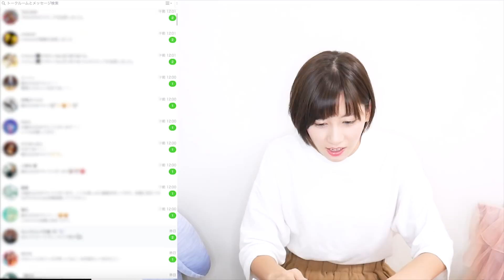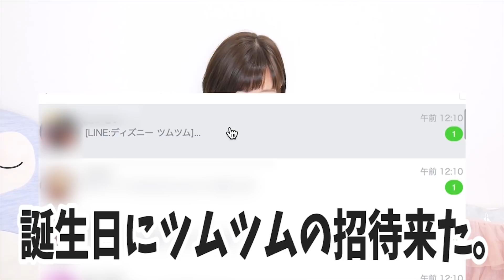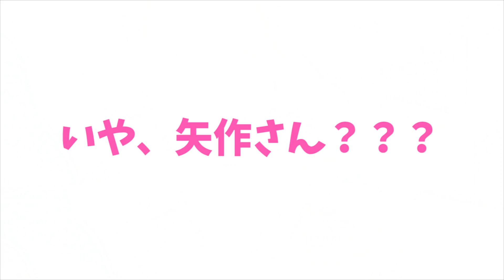【誕生日】友達１万人いればさすがに０時ぴったりにLINE来る説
ゆきりぬ 1st フォトブックが7/6に発売になりました！

【ゆきりぬ】
メイン